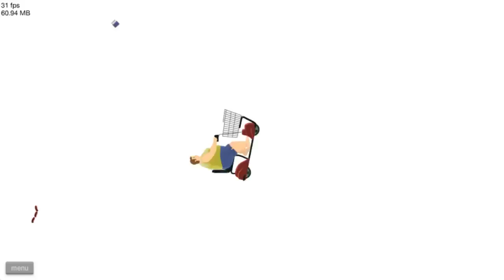"SUSAN IS A FAT LOIS LANE!" Happy Wheels w/ ChimneySwift11 #21 - SUPERMAN (HD)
Official ChimneySwift11 T-Shirt & Apparel Store